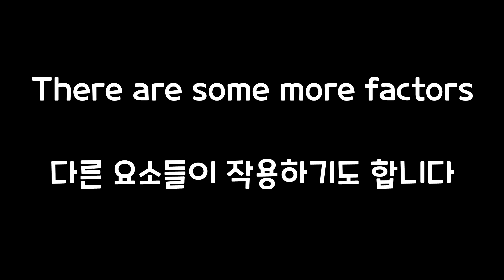Factors in Reloading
They get griefed by a lot of factors

Song: Moving Forwards - Kirby Squeak Squad